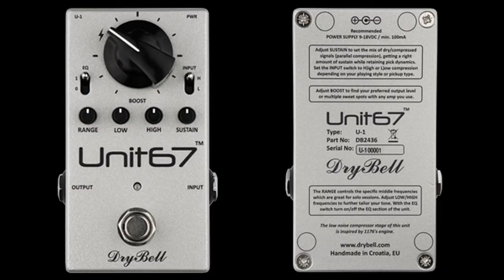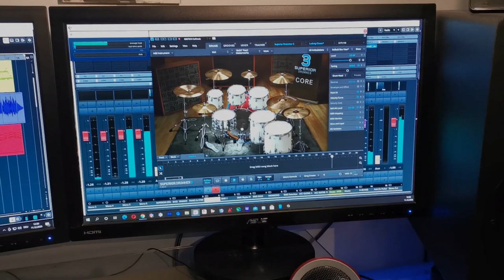UNIT67 Fusion-Rock Demo by Mandy Oberle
All Instruments played & arranged by Mandy Oberle

Gear:

BRIAN MAY Honeyburst Special with BURNS Brian May Signature PU´s
VOX AC30C2X (Alnico Gold´s inside) MERCURY Equipped
Effects:  DryBell UNIT67 & FRIEDMAN BE-OD DELUXE in combination
                Cleansound with EH OCEAN11 Shimmer-Reverb Pedal
Amp-Mic: SONTRONICS STC-2

Recording System/Delay:
CUBASE 10.5 / CLA-3 Comp. / Waves Stereo H-Delay
Mastering:
WAVELAB 10 / LURSSEN Master

VIDEO by Mandy Oberle  (Pinneacle Studio 24 Ultimate)

Copyright (Music) by Mandy Oberle

Dec. 2020